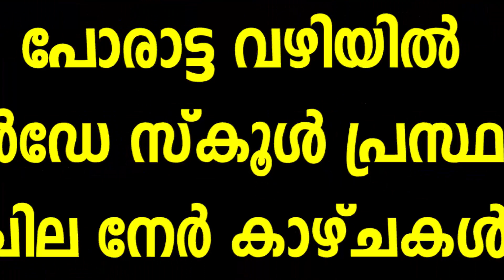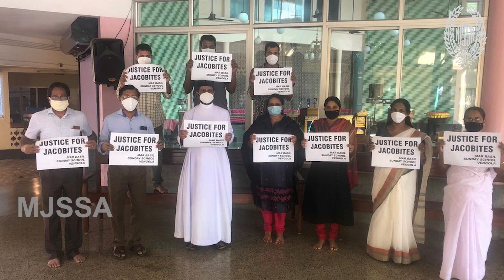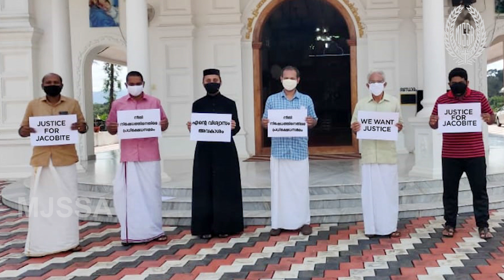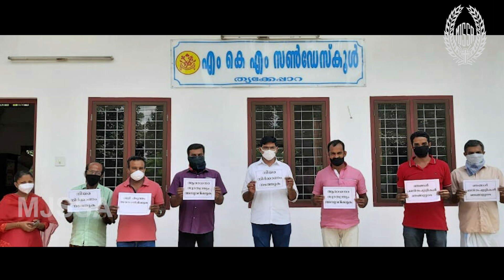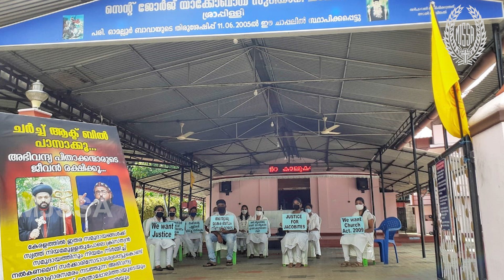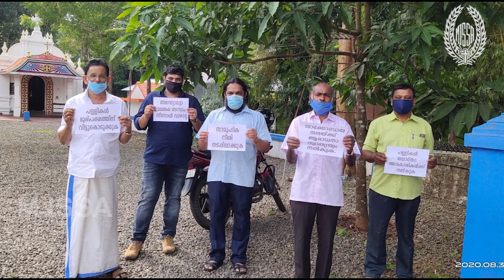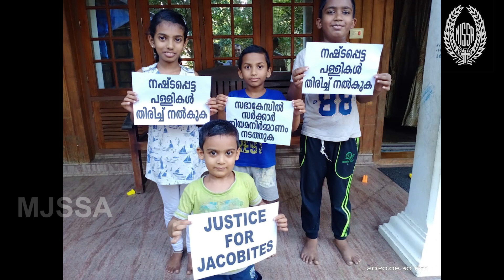പോരാട്ട വഴിയിൽ സൺ‌ഡേ സ്കൂൾ പ്രസ്ഥാനം - ചില നേർ കാഴ്ചകൾ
Malankara Jacobite Syrian Sunday School Association Sunday School Online Class Web